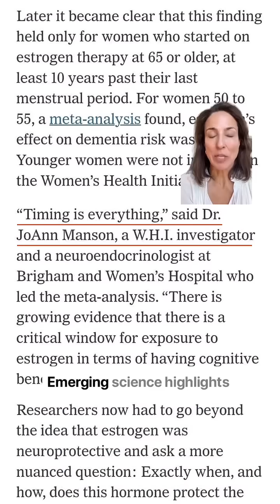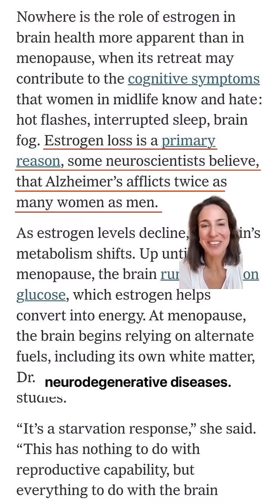How Does Estrogen Effect Brain Health?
Estrogen isn’t just about fertility and hot flashes. It’s tied to everything in our bodies, including how our brains function and how we thrive.